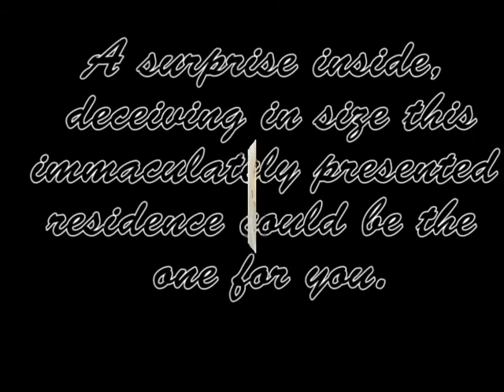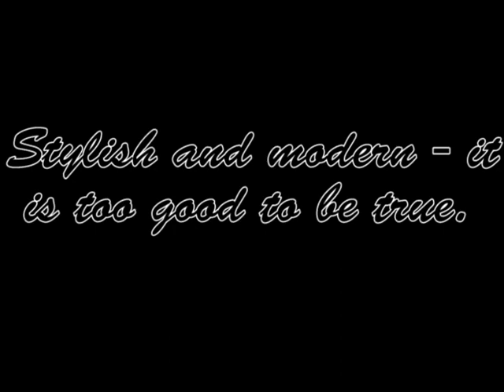18 Matthew Close Burleigh Heads Qld 4220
ELEVATED LOCATION-NESTLED AWAY IN A PRIVATE CUL DE SAC
CATCH THE BREEZES WHILE BACKING ONTO NATURE

One for the family this family friendly home is loaded with appeal.

Nice and simple, well appointed and spacious this home deserves your attention.

Great home, great neighbourhood - be one of a select few to call this home.

A surprise inside, deceiving in size this immaculately presented residence could be the one for you.

Stylish and modern - it is too good to be true.

General Features
Property Type:House
Bedrooms:3
Bathrooms:2
Outdoor Features
Garage Spaces:2